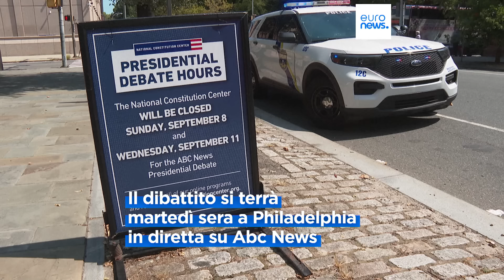Le notizie del giorno | 10 settembre - Serale